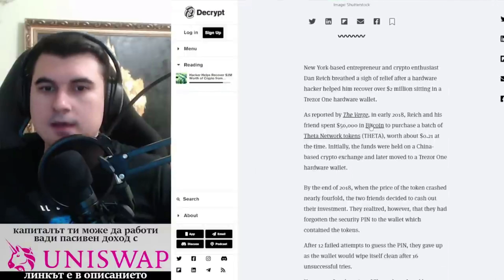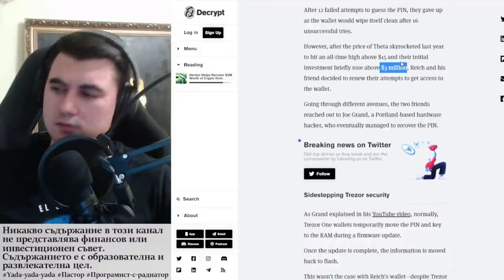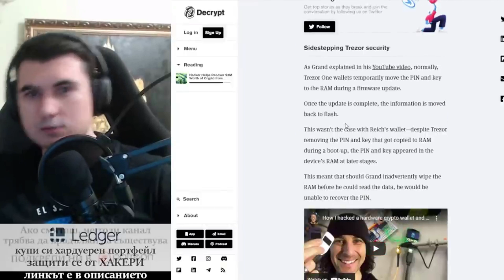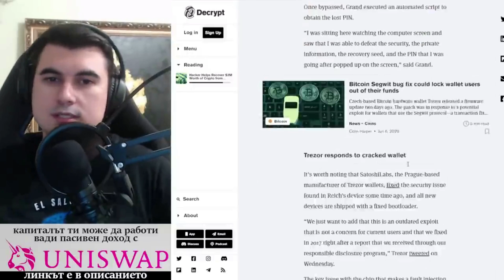Хакер възстановява $2милиона от Ledger.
---=== Пишем история ===---
Не гледай от страни, нека напишем история заедно!

10% лихва в долари, 10-20% лихва в криптовалути - как да станете "Liquidity Provider" в Децентрализираната борса Uniswap

Закупете криптовалути от ДОКАЗАЛИТЕ СЕ борси:
1. Kraken - ЕДИНСТВЕНАТА крипто борса с БАНКОВ лиценз в света
2. FTX Exchange - един от най-агресивно развиващите се борси, с най-много медийни партьнроства, безплатно теглене от борсата до Ledger
3. Binance - най-голям избор на шиткойни - 10% по-ниски такси ако се регистрирате с този рефърал
4. Coinbase - Щатска борса, която вече е Publicly Traded Company (Получавате +$10 БОНУС като се регистрирате през моя линк и изпълните изискванията за търгуване)